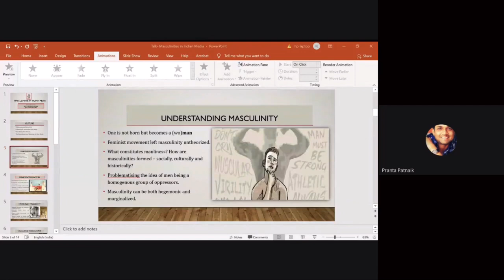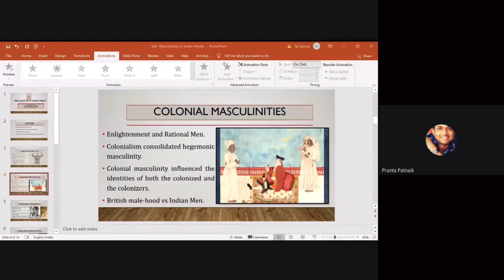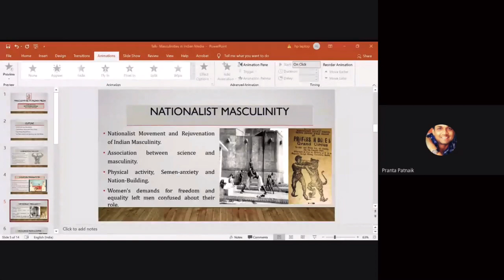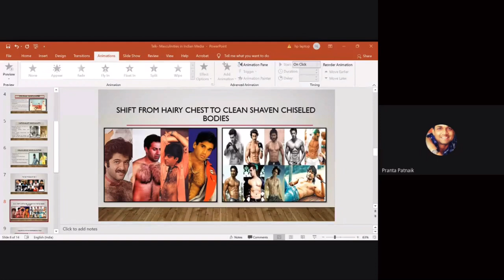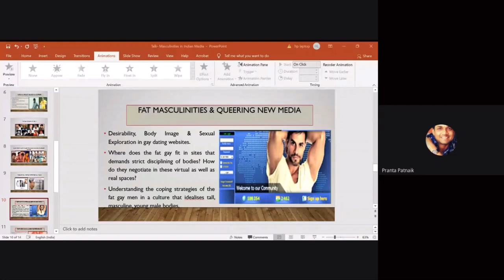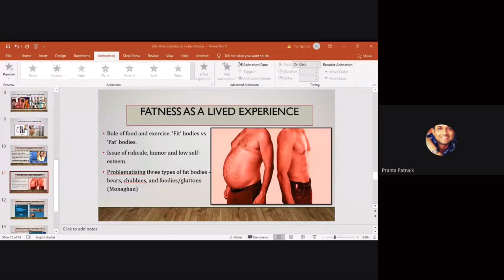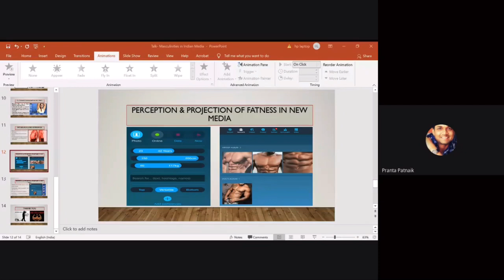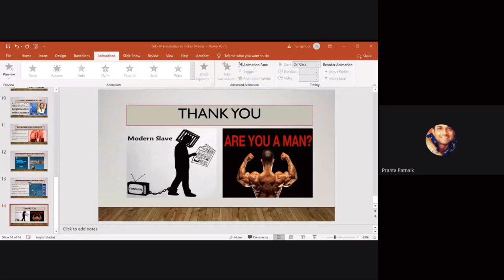Online Lecture Series-II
A Lecture on the topic- Masculinity in Indian Media by Dr. Pranta Pratik Patnaik